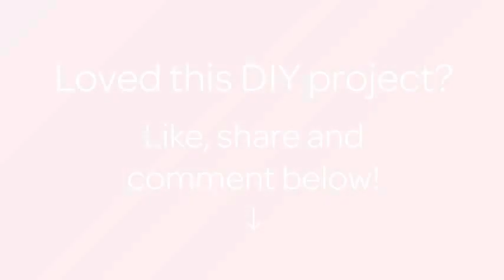Make a Useful Flower Pot with a Paint Can - DIY Home - Guidecentral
About this DIY project:
- Title: Make a Useful Flower Pot with a Paint Can

Supplies:
- Paint can
- Hammer
- Nails
- Succulent plant
- Potting soil
- Garden shovel
- Leaves and twigs